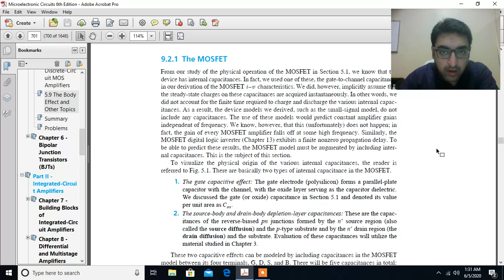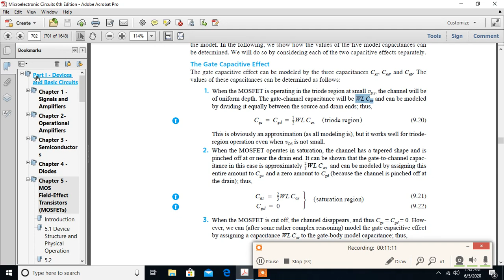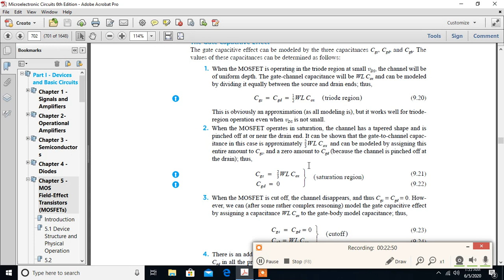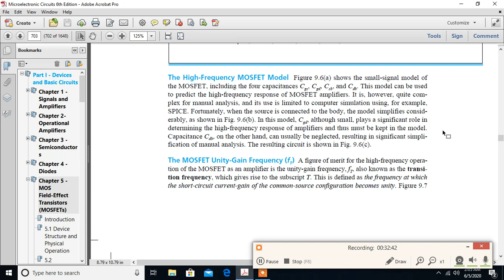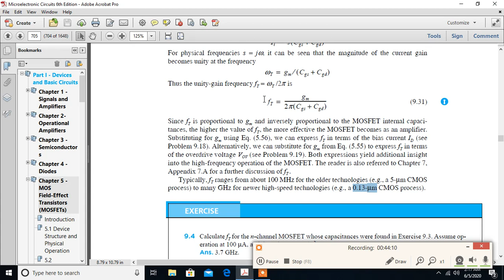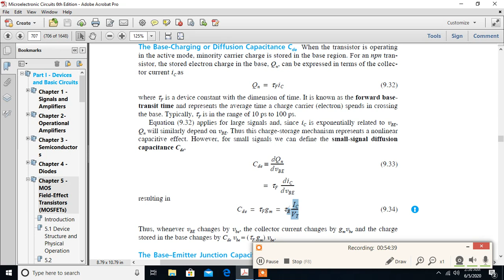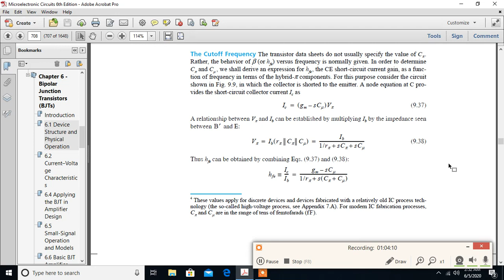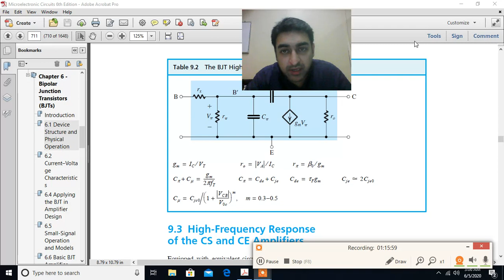High Frequency Transistor Models Employed in RFIC Design